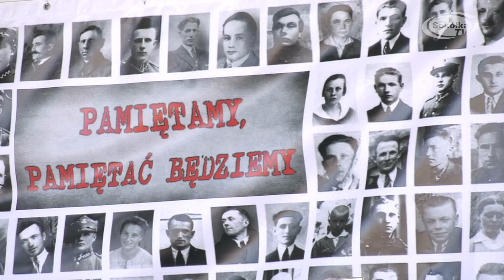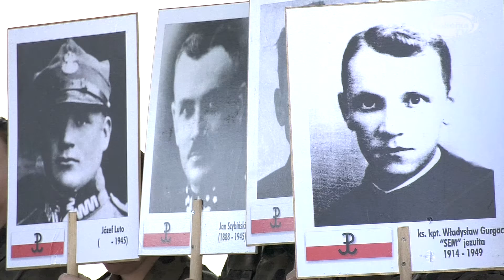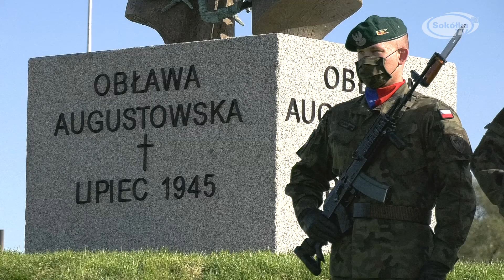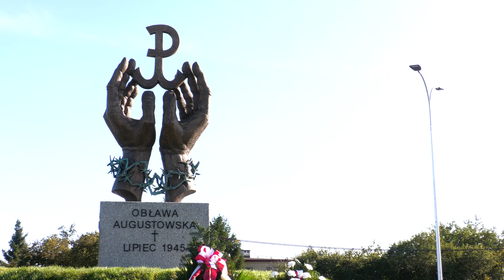Uroczystość odsłonięcia Pomnika w Hołdzie Pamięci Ofiar Obławy Augustowskiej w Sokółce / SokółkaTV